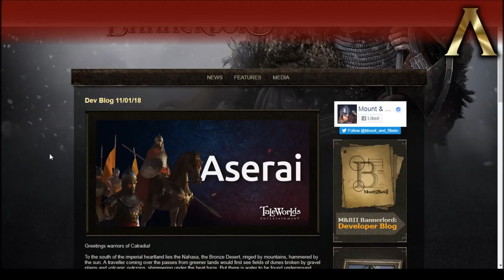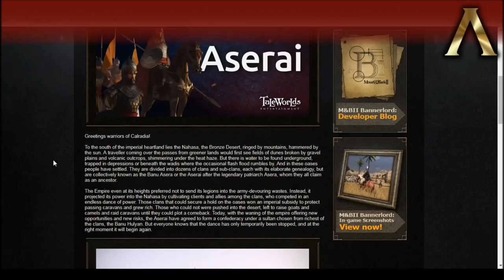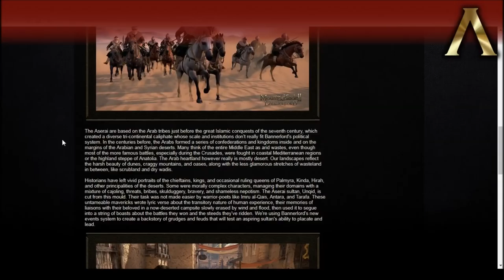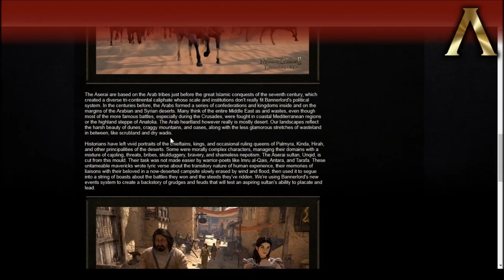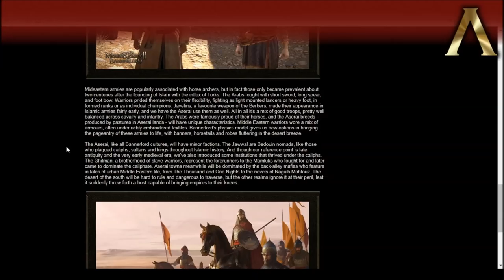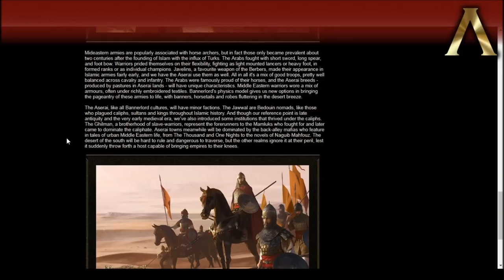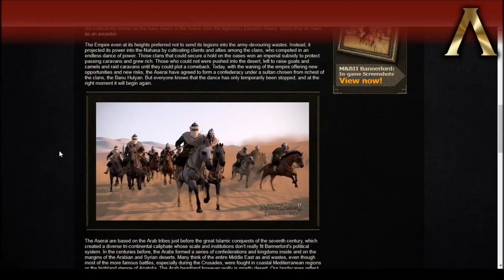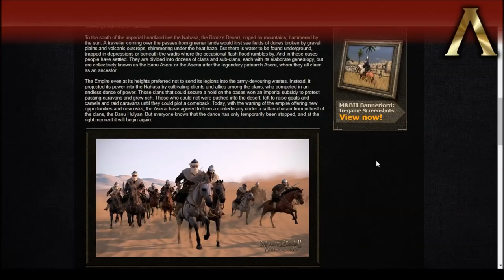Bannerlord - The Aserai Faction Spotlight - Dev Blog 1/11 Reaction and Analysis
Bannerlord Dev Blog 1/11/17 "The Aserai"

Music